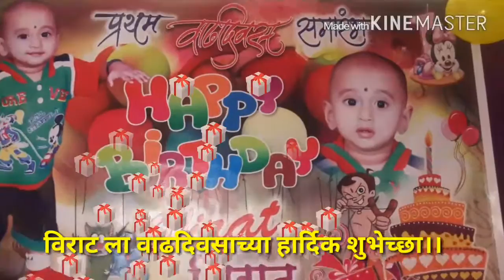Virat 1st birthday maza shirgaon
Omkar patil